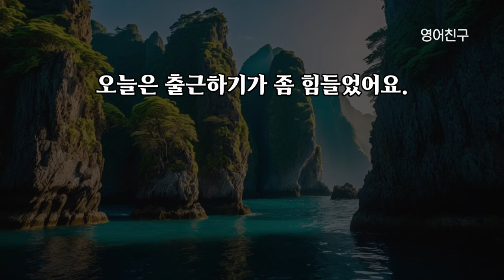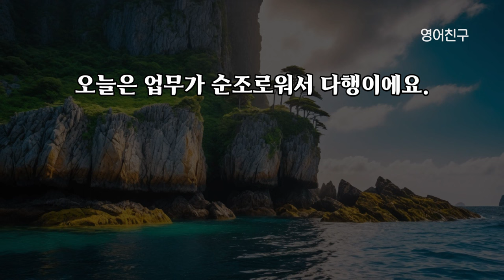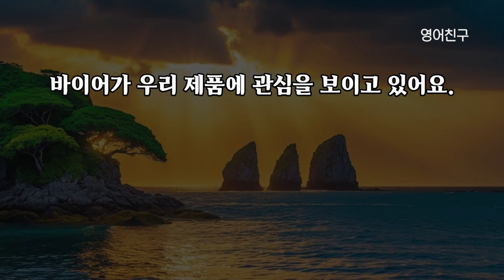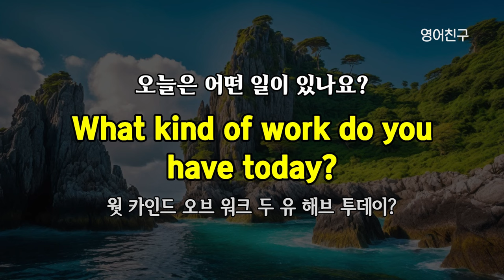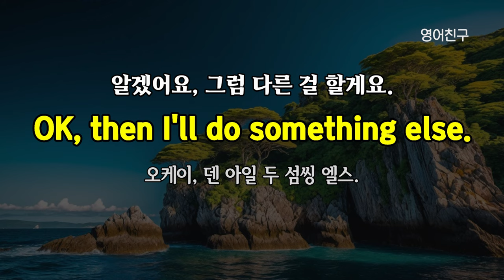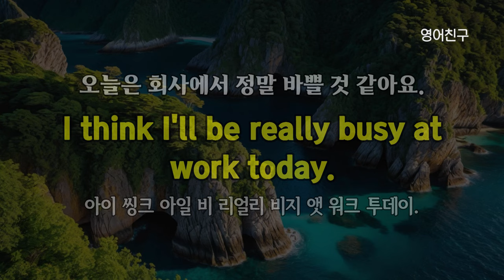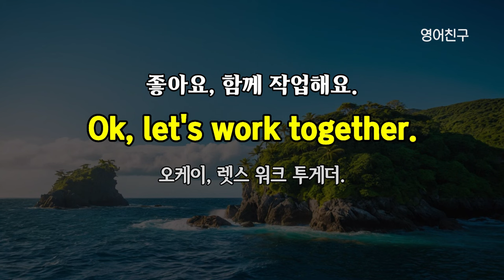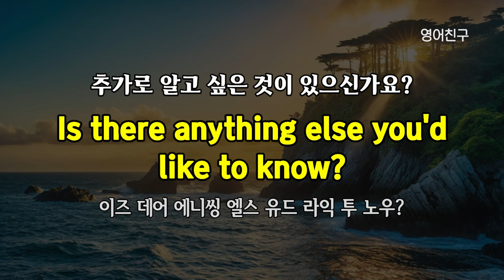#296 대화형 문장으로 쉽게 배우는 영어 | 생활 영어 회화 100문장 l